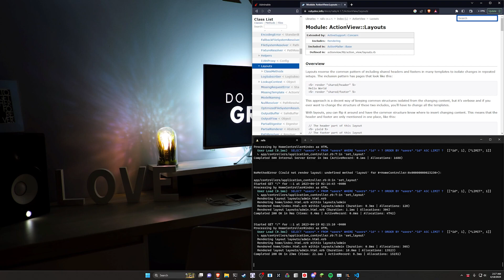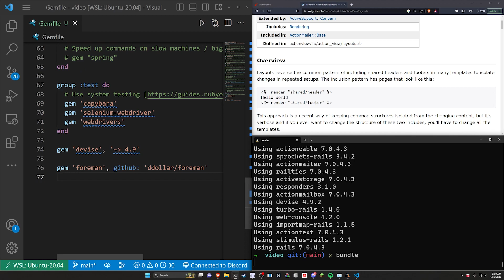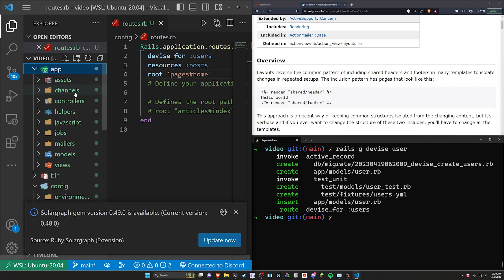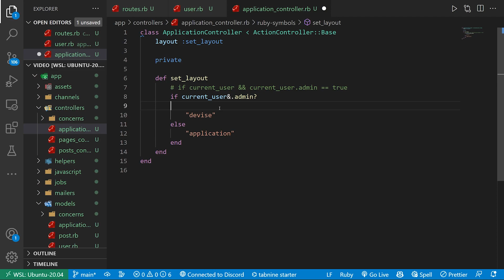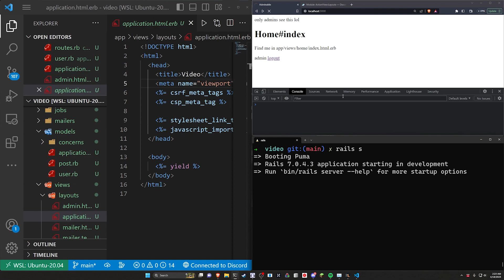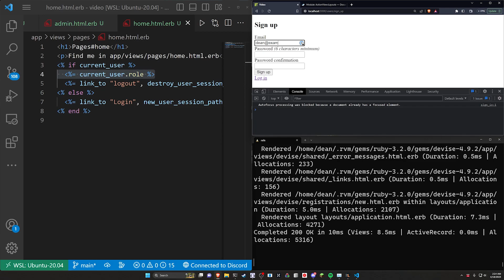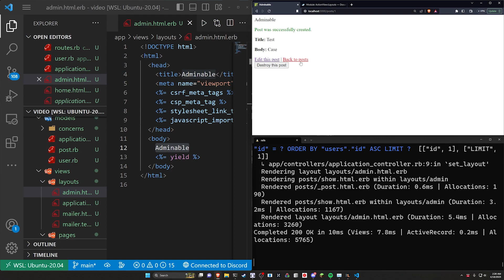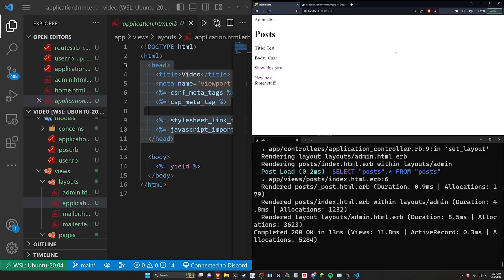Layouts For Admin Users with Devise in Ruby on Rails 7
Intro look into how to setup a separate layout for admin users with Devise in Ruby on Rails 7.